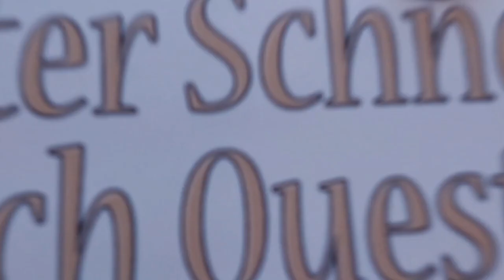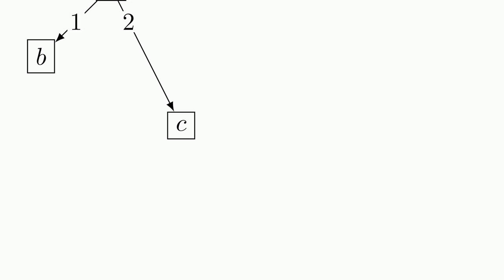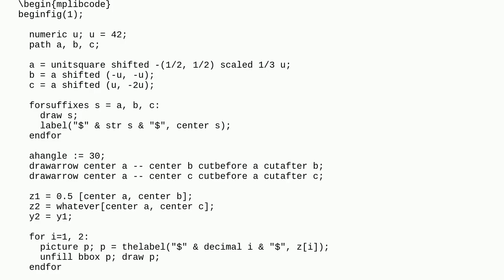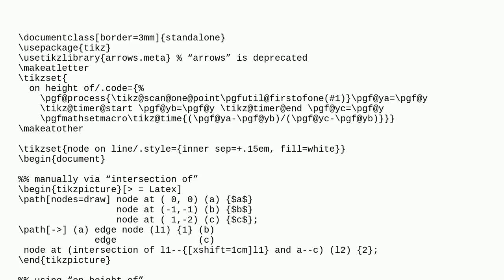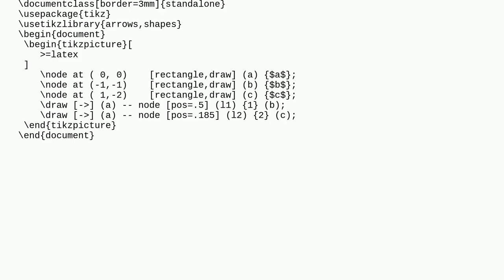Tex: Align nodes along different paths in Tikz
Align nodes along different paths in Tikz

A special thanks goes out to the community

  tikz-positioning tikz-pgf